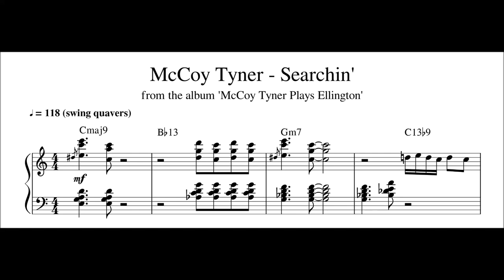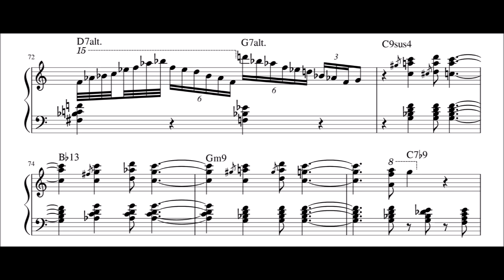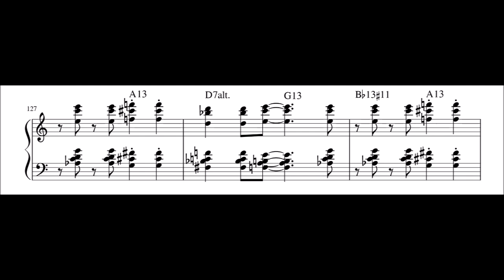McCoy Tyner - Searchin' - Piano Transcription (Sheet Music in Description)